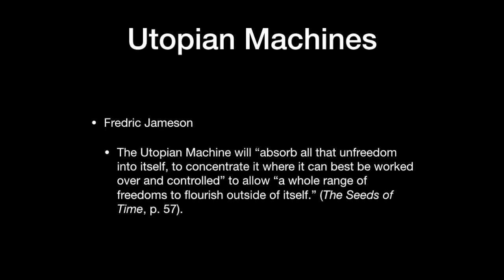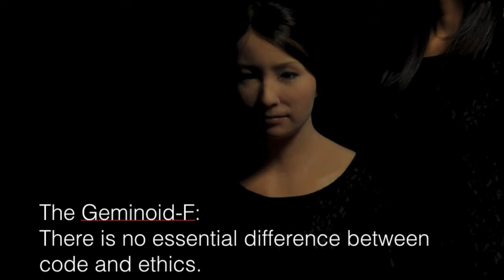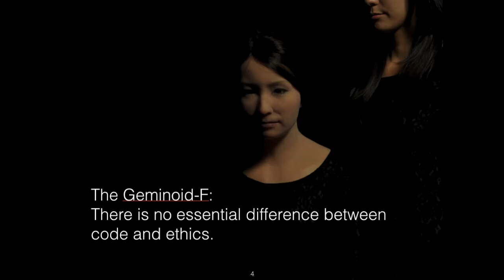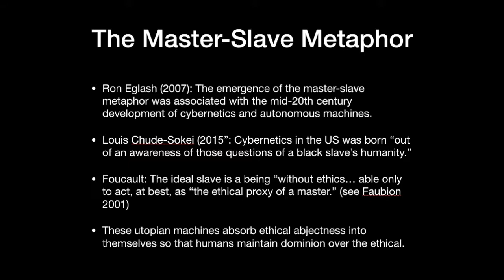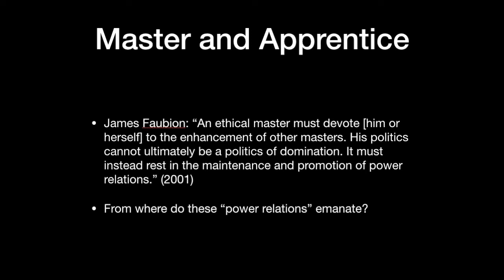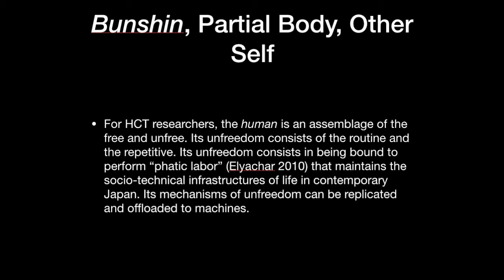Human-Machine Interfacing as Utopian Practice in Japan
My presentation for the AAA 2018 panel, "Inter-topia: Productive tensions within the collisions of techno-utopianism and techno-dystopianism."